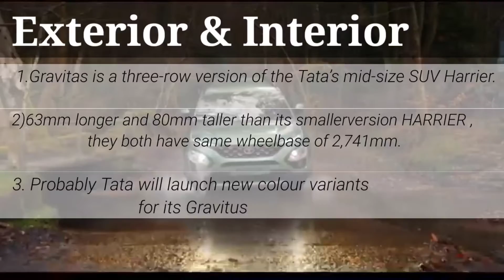TATAGRAVITUS2021 . Finnally lauch is declared.7seaterHarrier Only at 15 Lakhs .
Hey dosto,
This video is completely about the upcoming SUV from Tata Motors named TATA GRAVITAS.
Tata motors Finnally declared the launch date for the suv.
The credit for the information goes to Rushlane.com.And the relevant video footage is collected from Tata motors official channel.